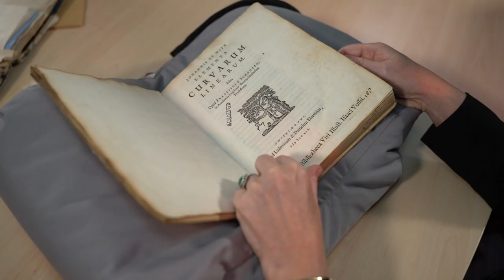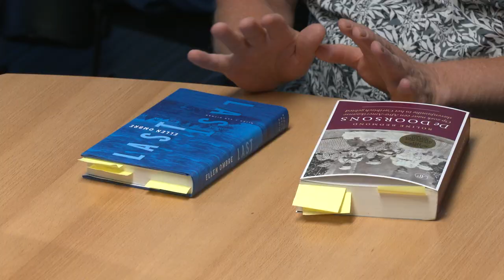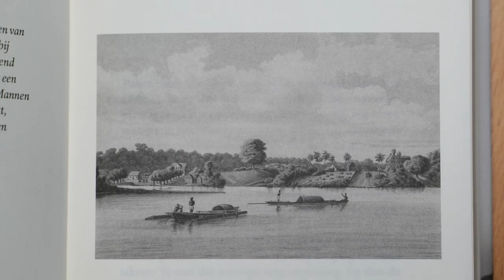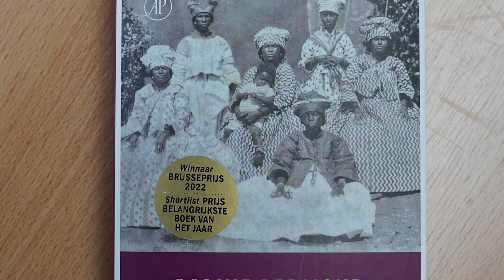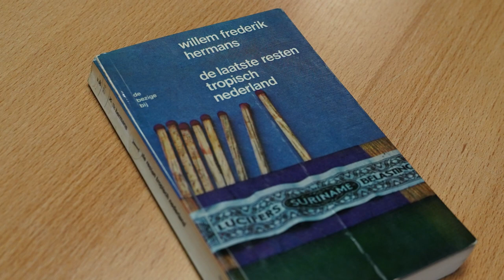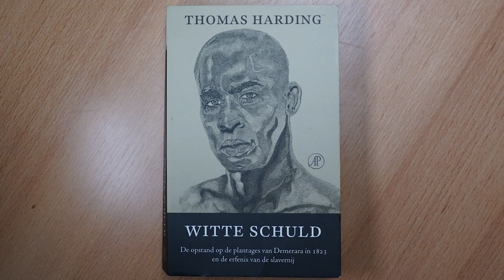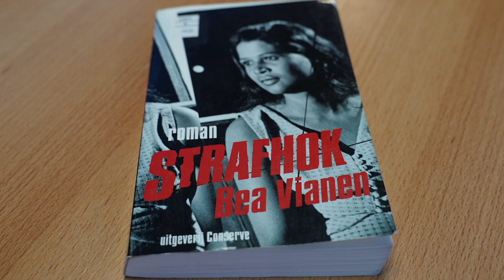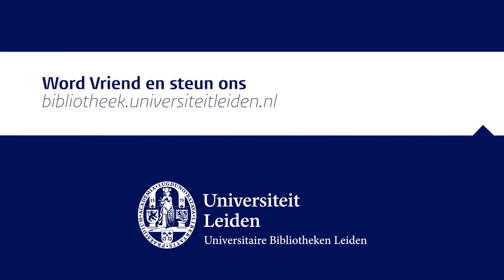Caribische literatuur | Van kluis naar kussen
In de Caribische literatuur is de doorwerking van het kolonialisme en slavernij een alomtegenwoordig thema. Bij gebrek aan historische bronnen zijn schrijvers van zowel fictie als non-fictie aangewezen op mondelinge overlevering. Onderzoek doen naar deze geschiedenis en erover schrijven gaat altijd gepaard met vragen als: wie heeft wat bewaard, en waarom? Wie beheerde de archieven, en wat wordt daarin niet gezegd? Die vragen houden schrijvers en onderzoekers de laatste jaren steeds meer bezig.

In deze aflevering van Van Kluis Naar Kussen gaat presentator Garrelt Verhoeven in gesprek met schrijvers Ellen Ombre en Roline Redmond, historicus en surinamist Roosmarijn Hoefte en vakreferent Latijns-Amerika en de Cariben, Dennis Bus. Naast de recente publicaties Last van Ombre en De Doorsons van Redmond bespreken de gasten hun favoriete boek uit de collectie Caribische literatuur van de Universitaire Bibliotheken Leiden (UBL). Aan bod komen De laatste resten van tropisch Nederland van W.F. Hermans, Witte schuld van Thomas Harding en Strafhok van Bea Vianen.